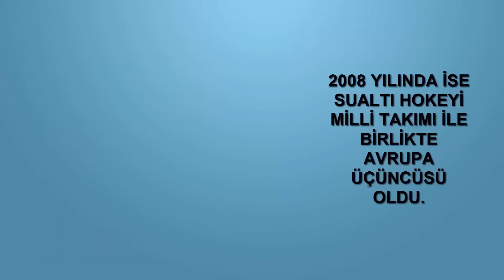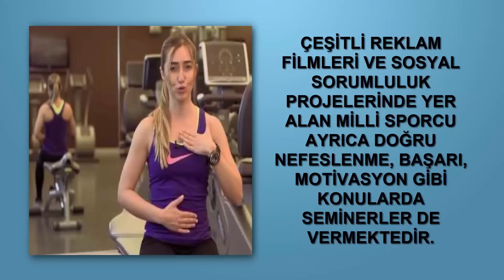Şahika Ercüman Kimdir [KimKim] [Sesli Anlatım]